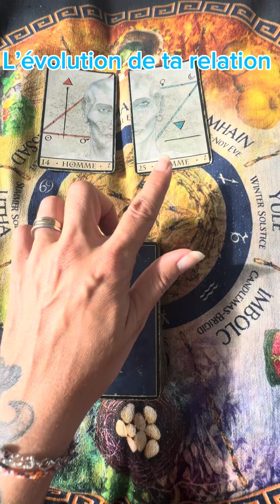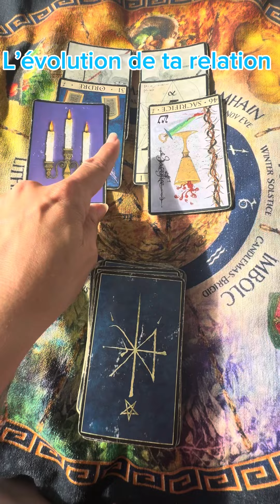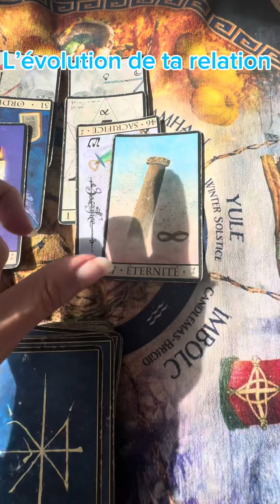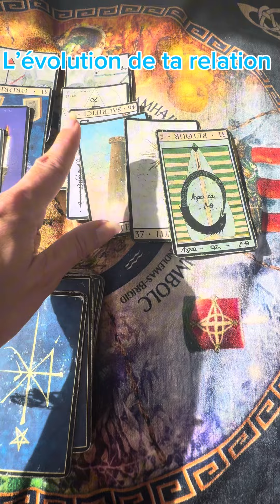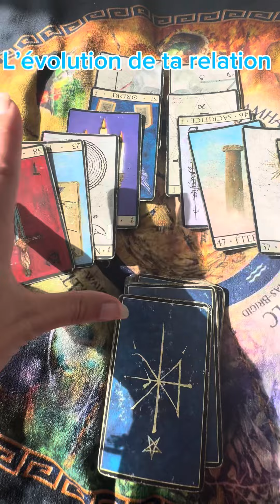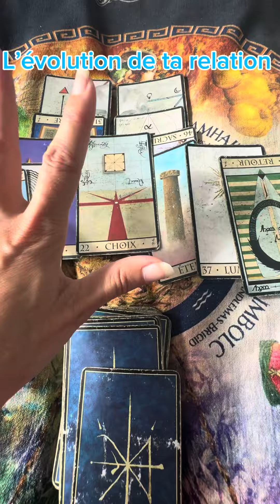L’évolution de ta relation